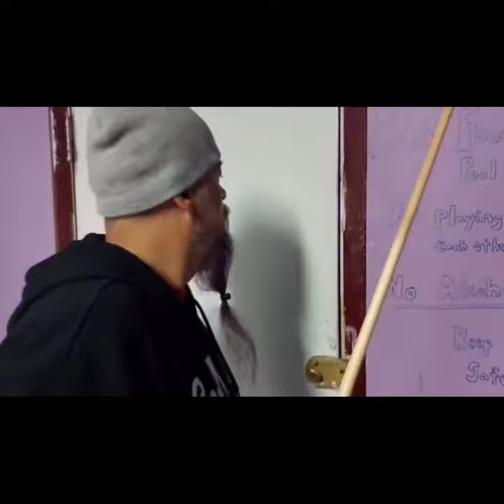The Spine-Tingling First Appearance Of Jack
Hello, everyone. Yes it isn’t Halloween and yes, I put Jack to rest until next Halloween but I improved the original version and updated it. I’m working on the 2ed one also. :) so, please enjoy. I do appreciate all the support and encouragement. I wouldn’t be able to do this without any one of you. So, thank you.

Artist information:

Currently he is dedicated to creating stock music since it brings him more benefits and economic support.